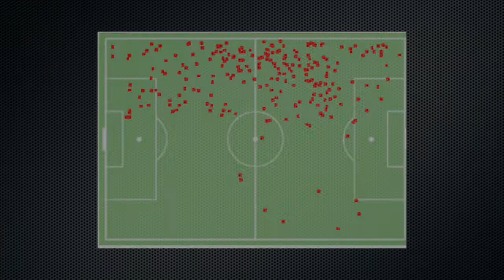Bernabei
Scout report by Mykyta Maikhrovskyi